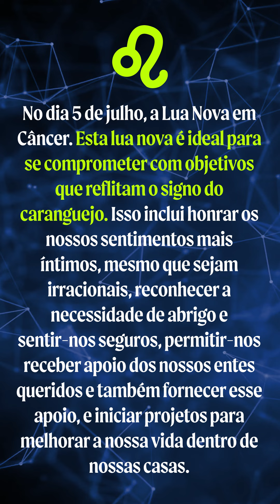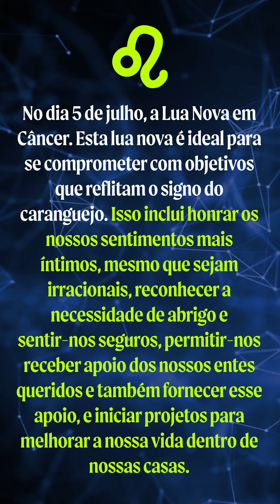Veja as revelações dos astros para você!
O AstralBites desta semana traz revelações que influenciarão alguns aspectos da sua vida! Veja as previsões e o que te aguarda nos próximos dias.

Assista ao E! na CLARO 550 | SKY 491 | VIVO 626